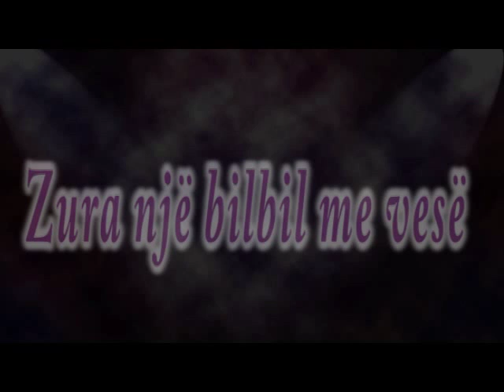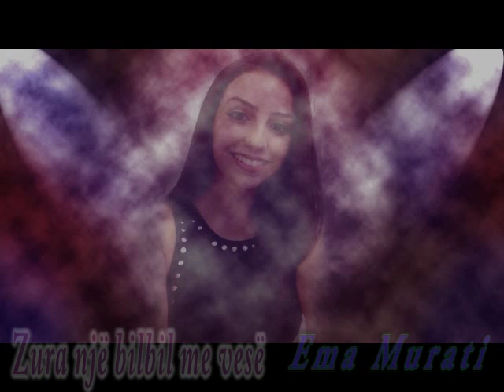Ema Murati-Zura një bilbil me vesë